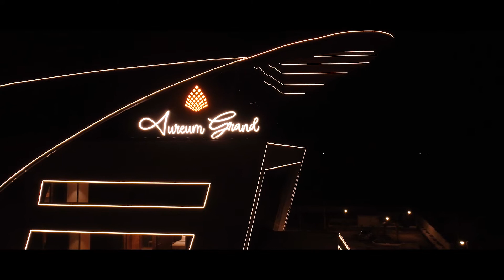Aureum Grand - Step into Luxury! Best Hotel in Jammu indulge yourself in grand & luxurious lifestyle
Pride of North India – Welcome to Aureum Grand – A Step into Luxury!
With Aureum Grand indulge yourself with a grand and luxurious lifestyle and benefits across events, banquets for wedding destination, plush stays, dining experiences, spa therapies and much more...
We are located at Jammu-Pathankot Highway (NA-1A), ThandiKhui, adjoining Radha Soami Satsang Beas, District Samba.